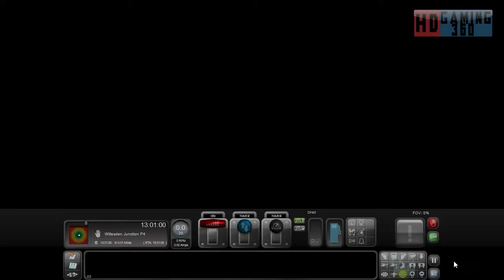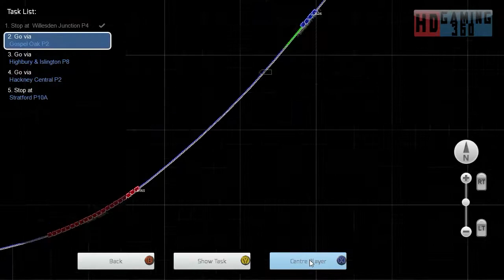Train Simulator 2016 - Career Mode - DB Schenker Class 59.2 - Caught Up in the Action Part 1